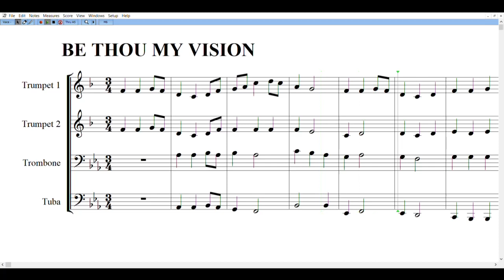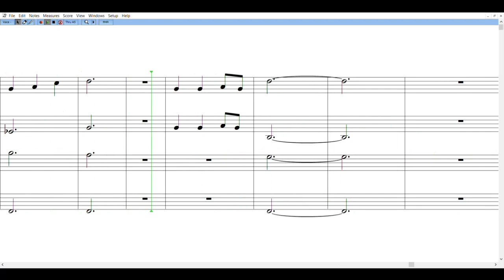Be Thou My Vision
This was a clarinet quartet originally and I have lost track of the arranger. The ending is as written but we may decide to modify it as it is a bit of a mystery to me why it was arranged this way.